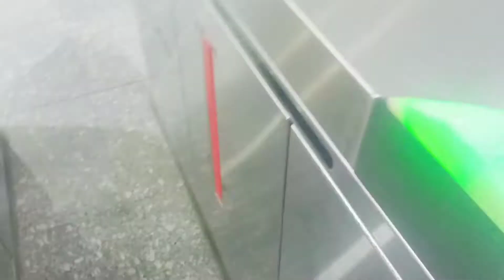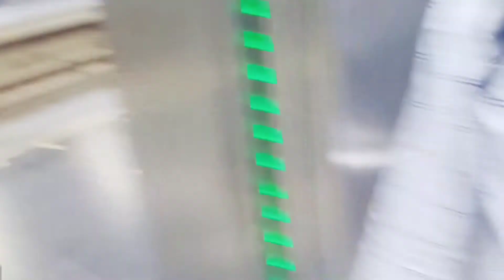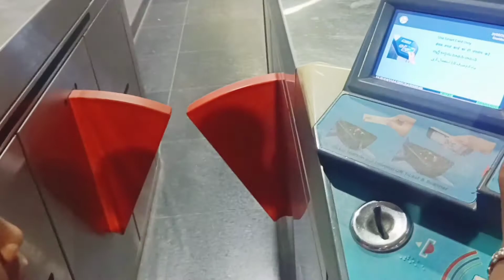Fast time in the metro train 🥰😍❤️